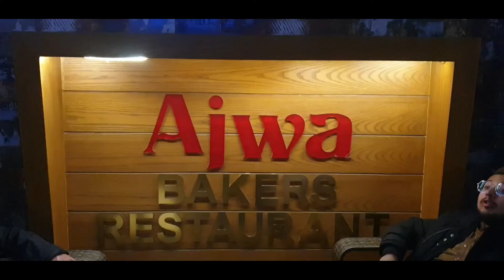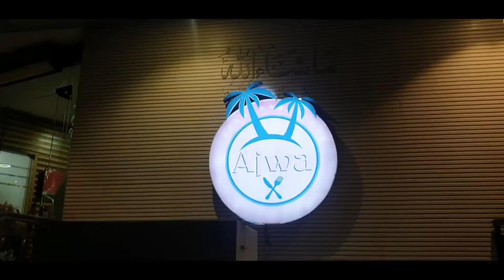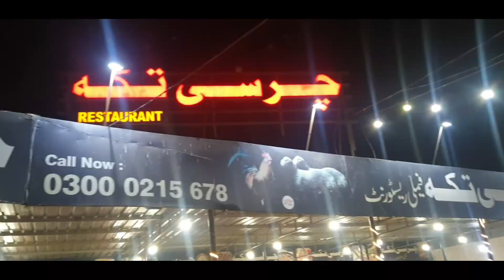Trying Ajwa Restaurant Famous Food|Last Vlog of 2021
Thanks for watching and feel free to leave a comment,Suggestions or critique in the comment below,Make sure to subscribe,it's the best way to keep my videos in your feed and give me the thumbs up if you like this video
Thanks